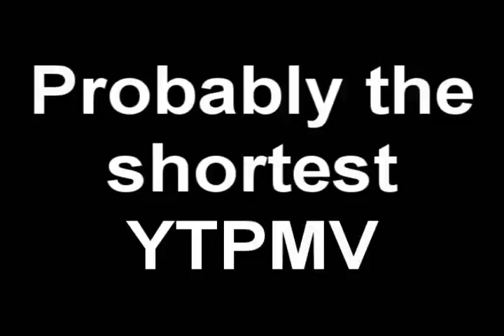YTPMV - Sarcastic Megaconvulsion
This is probably the shortest YTPMV ever made. I used the song "Sarcastic Megaconvulsion" of an extremly obscure noisecore band called "Satanic Death". The song was on a split with the noiseband Audiostench. The song is only a few frames long.